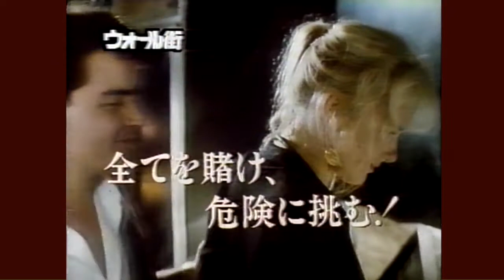ウォール街(1987) 予告編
出演：マイケル・ダグラス　チャーリー・シーン　マーティン・シーン